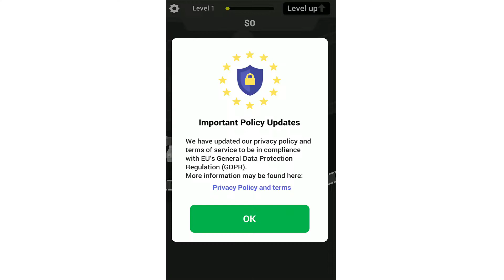android gameplay Emoji Craft Earn money!